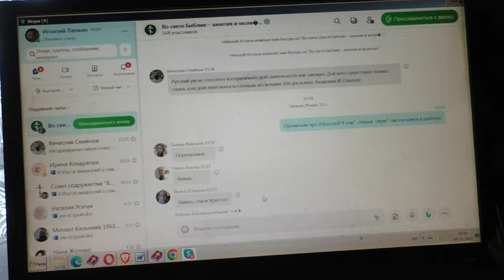Суровые вопросы 05 12 2023